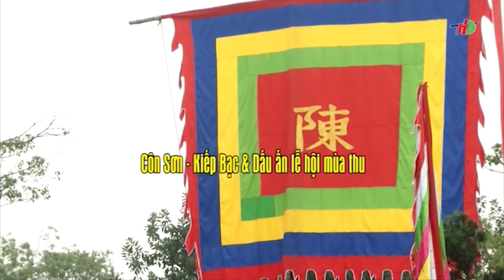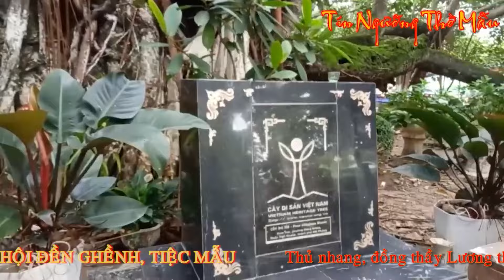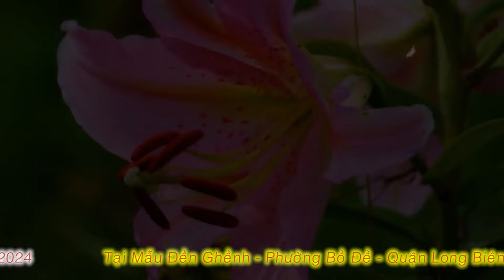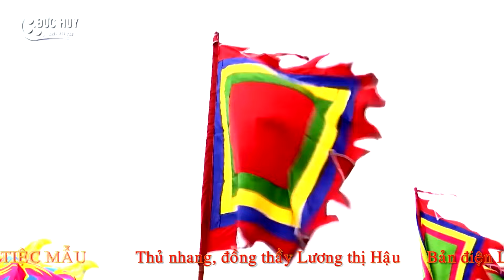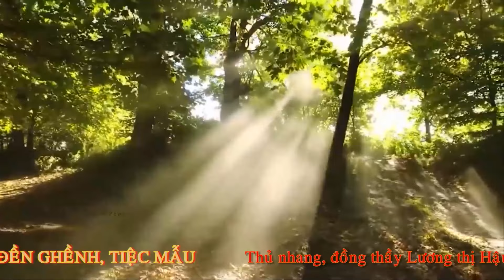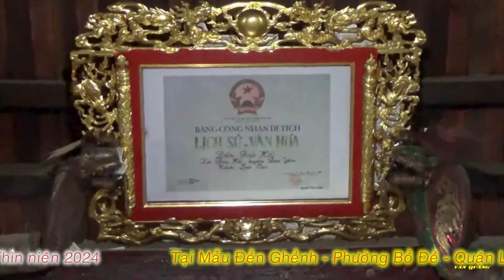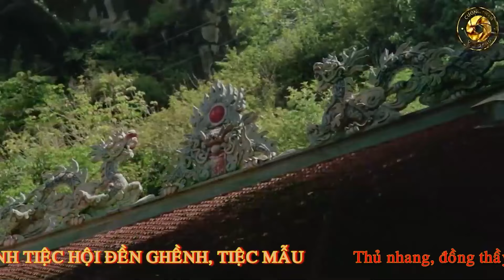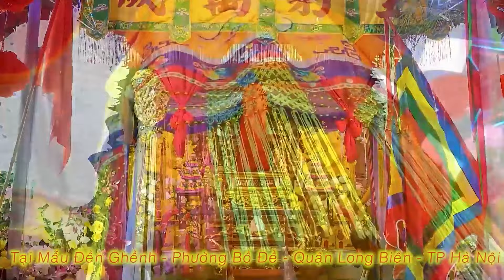ĐỒNG THÀY LƯƠNG THỊ HẬU HẦU THÁNH TẠI ĐỀN GHỀNH NĂM 2024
Quay video & Dựng phim chuyên nghiệp